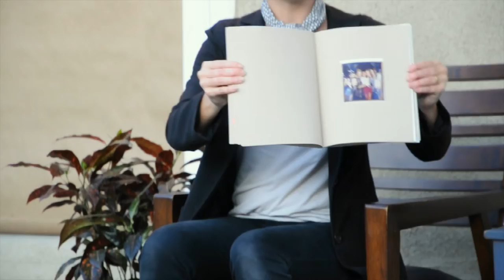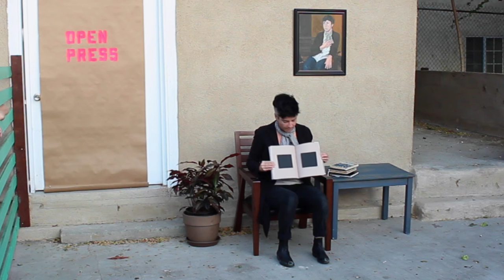Jay Erker from Insert Blanc at Open Press, Part 2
Jay Erker
Part 2
at Open Press
Insert Blanc Press
10.12.14

Jay Erker from Insert Blanc Press performs at Open Press, Part 2.

Open Press 2014
October 11th & 12th each day from 12-3 & 4-7pm

Open Press is a medium to extend the work of the writer, editor, and curator, to instigate new channels of reciprocity among those interested and engaged in what might constitute the literary at any given time. Over the course of two days, Open Press 2014 will feature roundtables, readings, panels, performances, a moveable book fair, and more in four “at home” locations across the Los Angeles area.

The idea of Open Press is to host a series of events (roundtables, readings, panels, performances, a moveable book fair, and more) on-site at each of our homes or headquarters. The co-curators (eohippus labs, Insert Blanc Press, Les Figues Press and the Poetic Research Bureau) have invited one or more literary projects they admire to participate in these panels, readings, etc.

We wish to transform our homes (or headquarters) into temporary public sites where literary practices can be discussed and engaged. In other words, Open Press will be a kind of literary moveable feast, in which we travel to four different sites over the course of two days in Los Angeles, CA.